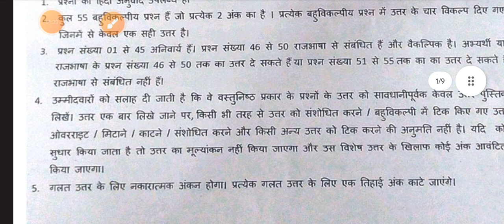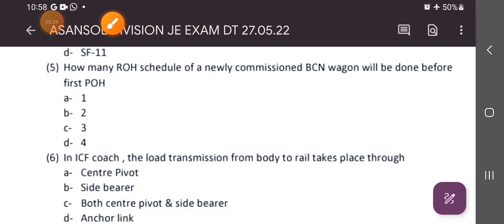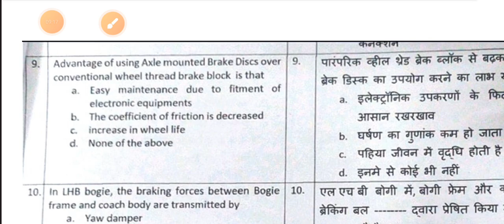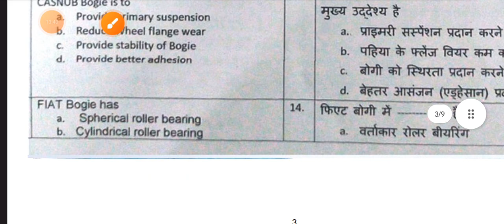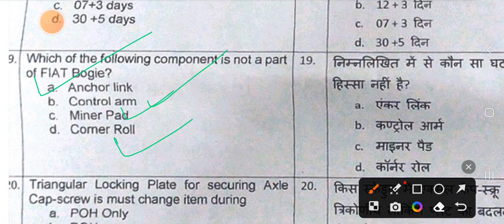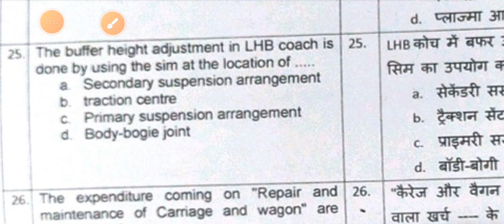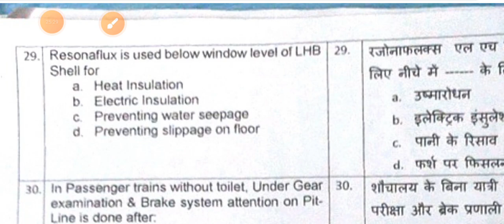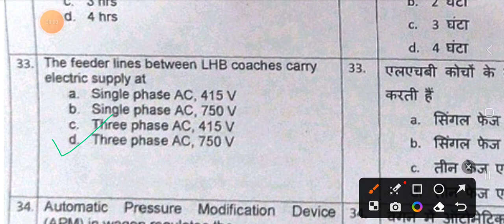ASANSOL DIVISION JE EXAM PART-I DT 27.05.22@C&W RAILWAY